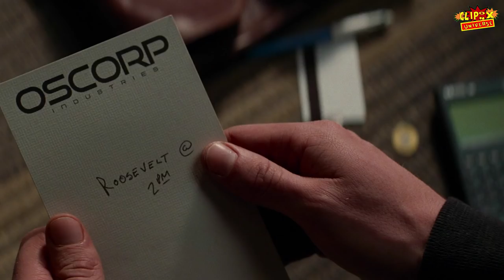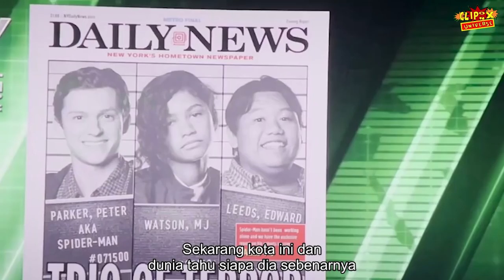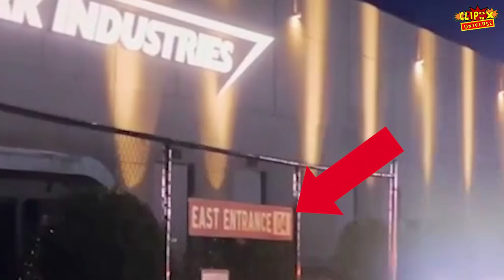DR STRANGE MASIH INGAT PETER PARKER ? KOK BISA ?! - DETAIL EASTEREGG SPIDER-MAN NO WAY HOME